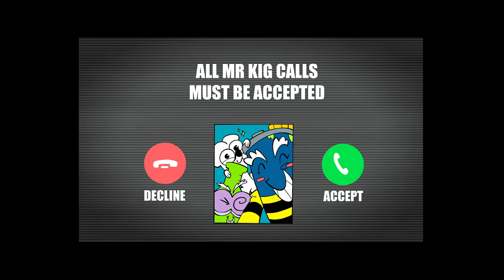⚡SUPERTHINGS EPISODES👊SuperZings Adventures Ep47 THE HEROES COUNTERATTACK👊|CARTOON SERIES for KIDS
Kid Kazoom trains "virtually" to beat Kid Fury, but the villain is still too fast ... The hero asks Old Joe for the vehicle he needs to win, but it will take a long time to build it, so in the meanwhile, Kid Kazoom will have to think of something else. Sherlook proposes to defeat Kid Fury not with force, but with intelligence, find his lair and attack him by surprise. Will the Heroes plan go well? Find out in this new episode of the SuperZings!

Meet the SuperZings - everyday items transformed into superheroes and supervillains! There are 80 SuperZings to collect in Series 1, Series 2, Series 3, Series 4 and now Series 5! Collect them all!